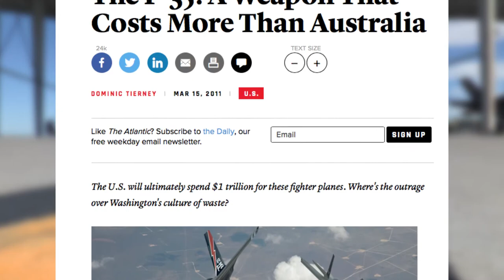UNITED STATES: War on Terrorism - Is the new F35A a Game Changer? (July 25, 2016).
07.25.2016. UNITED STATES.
366th Fighter Wing.
Overall piece about the journey the jet has taken to reach IOC. (Video by Airman 1st Class Chelsie Taddonio).

(This work, F35A The Game Changer, by A1C Chelsie Taddonio, identified by DVIDS, is free of known copyright restrictions under U.S. copyright law).